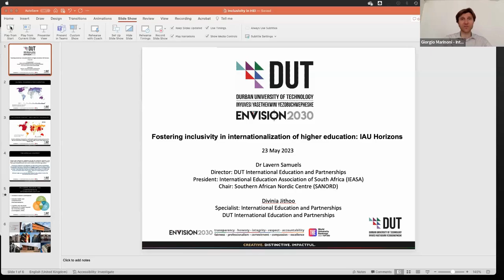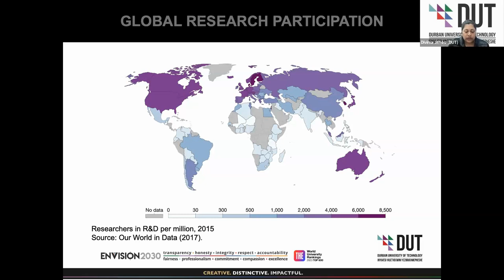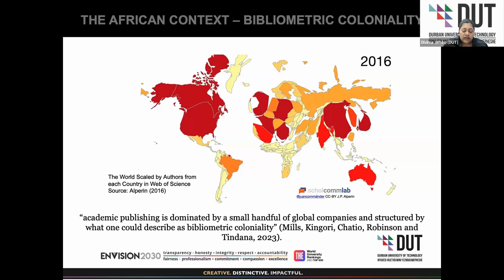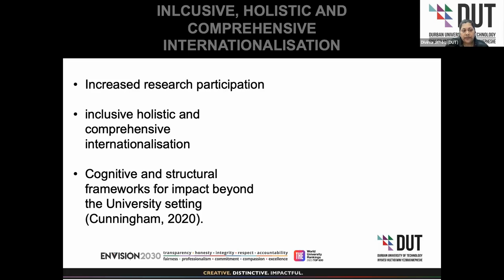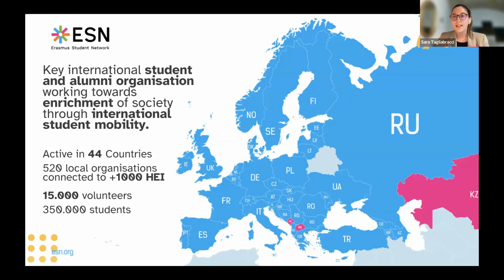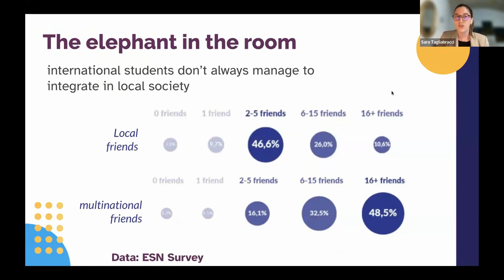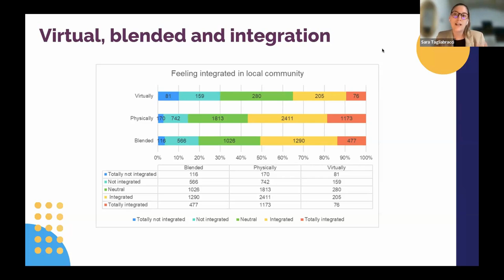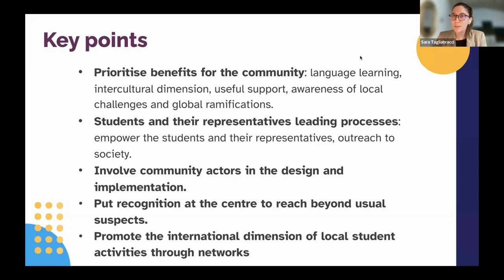IAU Horizons launch: the Future of Internationalization in a Changing World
The world is in a continuous state of change. The recent geopolitical, economic and social transformations have an even more substantial impact on internationalization of higher education. This webinar marks the launch of the new issue of IAU Horizons and in particular zoom in on the In Focus section of Volume 28, Number 1, devoted to “The Future of Internationalization in a Changing World” that collects 25 opinion papers from internationalization experts from different regions of the world on how internationalization is evolving in such a changing context. Speakers discussed the future of internationalization from different perspectives and referring to the different missions of higher education: teaching and learning, research and community/societal engagement.

Speakers :
• Eva Egron-Polak, former IAU Secretary General and IAU Senior Fellow
• Betty Leask, Emeritus Professor: Internationalisation of Higher Education, La Trobe University, Australia
• Divinia Jithoo, Specialist International Education and Lavern Samuels, Director: International Education and Partnerships, Durban University of Technology, South Africa
• Sara Tagliabracci. Global Mobility Coordinator, Erasmus Student Network

This session recorded on Tuesday, 23 May 2023 is moderated by Trine Jensen, IAU Manager for HE & Digital Transformation, Publication and Events and Giorgio Marinoni, IAU Manager, HE and Internationalization Policy and Projects.